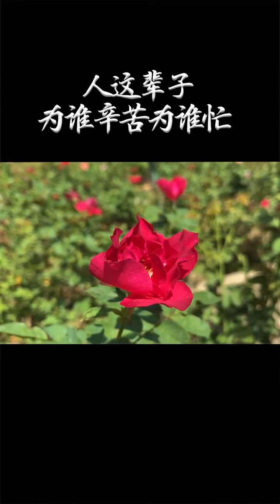「修心」人这辈子为谁辛苦为谁忙